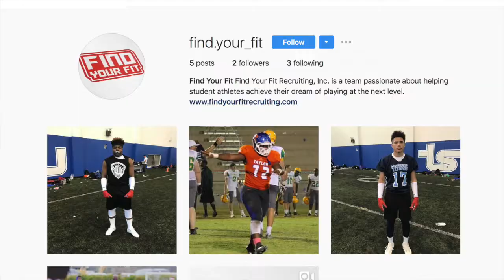2017 NFL Draft Running Back Top 5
Episode 03
Find Your Fit Buzz Network
This is a  breakdown of the top running backs in the 2017 NFL Draft by Steve E. Cooper Jr.